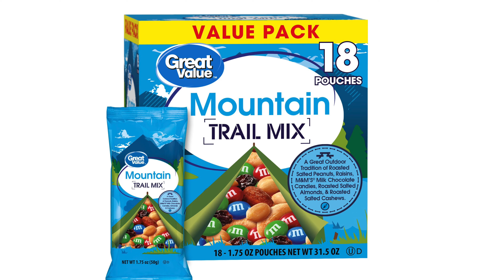Turkey Hunting! No Hollywood Hunts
In this video, we getting ready for 2024 turkey hunting season in Mississippi. We use a GoPro to document my hunt and it works great!

Hunting for flashlights for wild hog hunting, predator hunting, and all nighttime activities. Brinyte flashlights are what you have long been hunting for.

TideWe heated clothing, waders, backpacks, and the best see through ground blinds.

Phone holder
Camcorder DSLR Camera Fluid heads